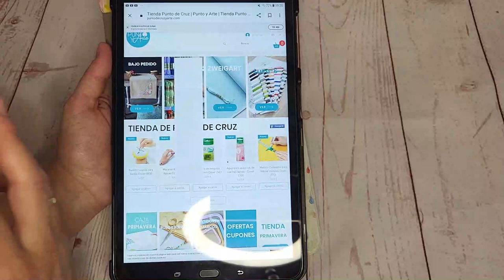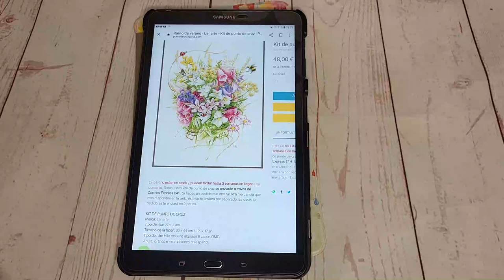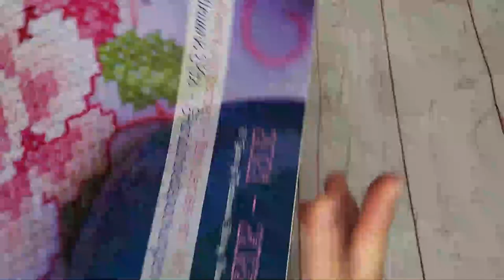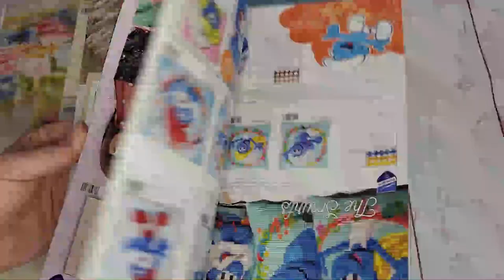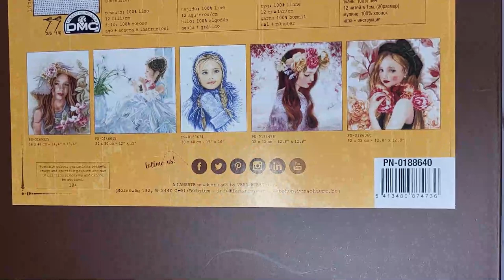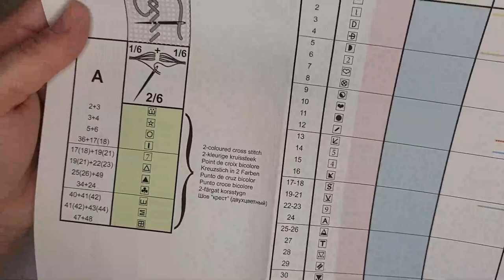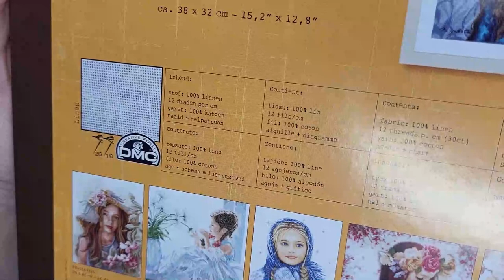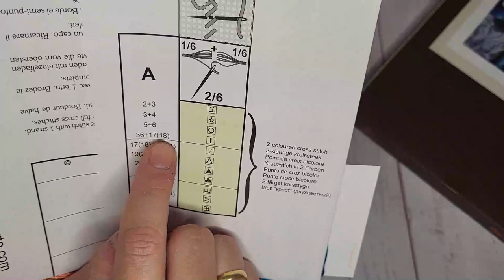✂🧵 " Nuevo Sal de PUNTODECRUZYARTE con Lanarte y Vervaco " 🧵✂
Cupón de 25% hasta el 30 de Junio en kits de Lanarte y Vervaco: VYL25